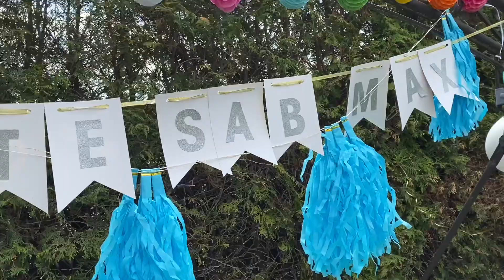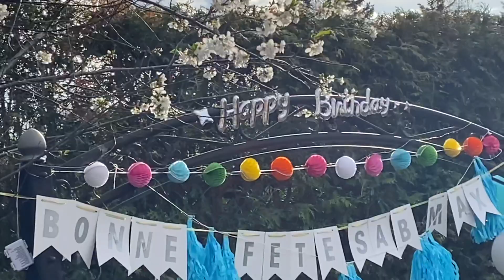On a dû aller chercher Katia à l’école(17 mai 21)